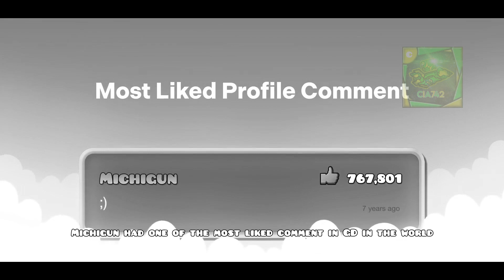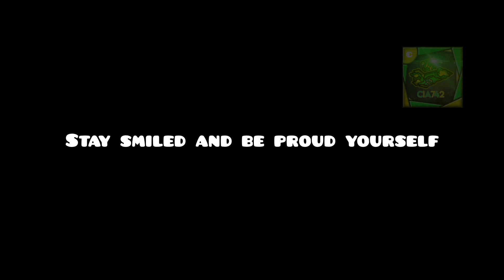A Video for Michigun [Michael Reisner] marking 3 years of his Passing (Geometry Dash Tribute)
Today on March 10th 2024, Marking 3 Years of Michigun's Passing, His name is actually Michael Reisner from Austria, Michigun was one of the worker with RobTop builds Triple Spikes, he even grinds stars and plays GD on mobile devices for it and even collabs with Riot in Bloodbath level since even he wins 2.0 Awards Nominee of his best temple level of Forest temple, Michigun was born in December 9th 1996, We always Remember Michi of his Passings, Michigun was one of the best creator, he had 10 levels and 17 creator points for it, 1000 demons, all rated levels by that so yeah, I've always miss him.

Song Intro: K.Safo & Alex Skrindo - Future Vibes feat. Stewart Wallace (Uplink Remix)